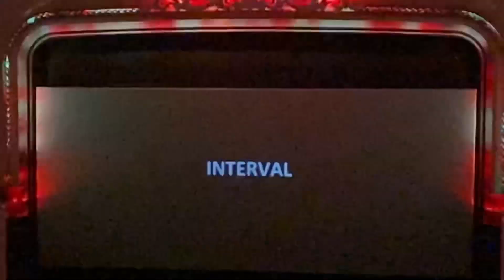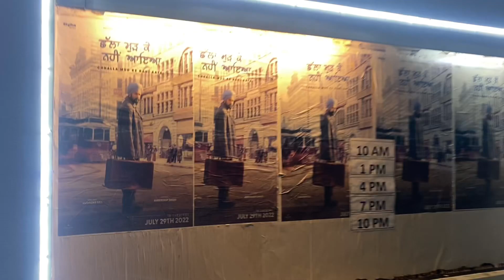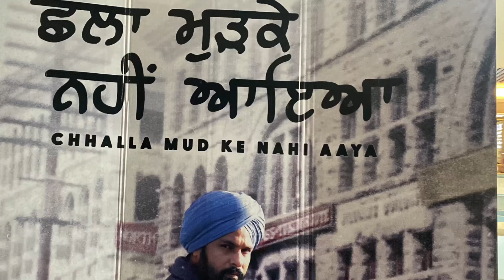vlogs 102 chhalla mud ke nahi aaya